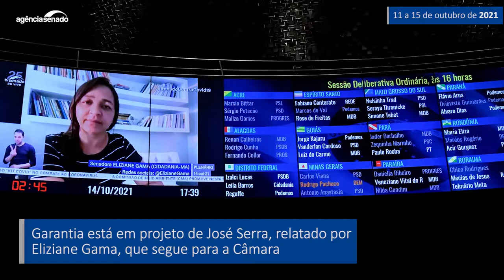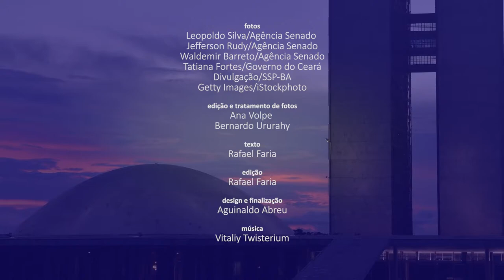Senado Aprova (11/10 a 15/10) — Veja o que o Senado aprovou nesta semana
O Senado aprovou nesta semana um projeto que autoriza, em casos de violência doméstica, a concessão de medidas cautelares de urgência, como a prisão preventiva, independentemente de manifestação do Ministério Público ou de oitiva das partes. O PL 4.194/2019, de autoria do senador Jorge Kajuru (Podemos-GO), teve parecer favorável do senador Veneziano Vital do Rêgo (MDB-PB) e segue para apreciação da Câmara dos Deputados. Também foi aprovada uma proposta que altera as regras penais de reconhecimento de pessoas acusadas de crimes. O PL 676/2021 estabelece procedimentos para aumentar a confiabilidade e impedir que inocentes sejam acusados. Confira no vídeo um resumo dessas e de outras matérias aprovadas pelos senadores na semana.

Saiba mais:

Senado aprova medida cautelar de urgência em caso de violência contra mulher

Senado aprova mudanças em regras de reconhecimento de acusados; texto vai à Câmara

Segue para a Câmara projeto que garante repasses para prestadores de serviços do SUS

Senado aprova projeto que permite edifícios às margens de rios e lagos em área urbana